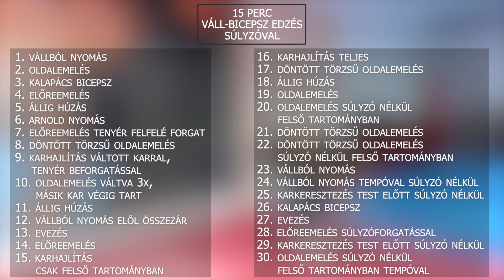15 PERC VÁLL-BICEPSZ EDZÉS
Jó edzést!!

A linkre kattintva aktiválódik, amit a vásárlás végén, a kosárra kattintva fogsz látni.
A Myprotein által szponzorált termékek láthatóak a videóban.

Puszii ♡